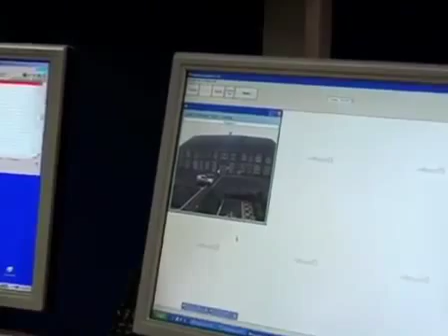Small Biz 100 - Glevum Security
Glevum Security Ltd is based in Gloucester.

"We are a Manned Security Service Company. We offer Keyholding & Alarm Response Services, where we respond to your alarm activations & deal with what has caused the alarm., Mobile Patrol Inspections - one of out Mobile Patrol Vehicles would visit your premises to patrol / inspect it ensuring all is secure & in order. Along with this an Unlocking / Locking Service is offered, where we would attend & lock down / open up your premises ensuring it is alarmed etc., Static Guarding Services - we would supply a fully trained SIA Security Officer to Guard your premises, CCTV Monitoring & Response Service - We monitor remote alert driven video images & respond to those that require it. We also have a Training Academy specialising in Security Courses."